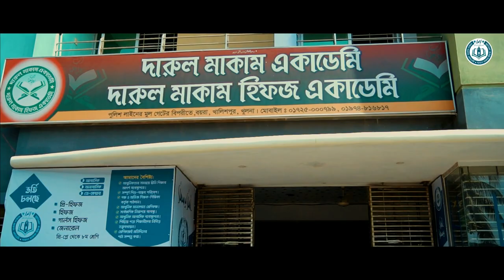Darul Makam academy OVC